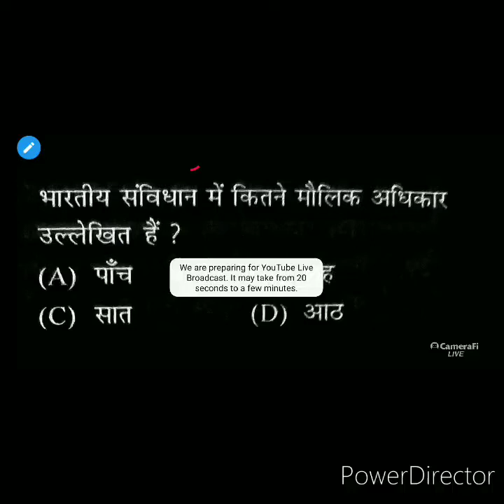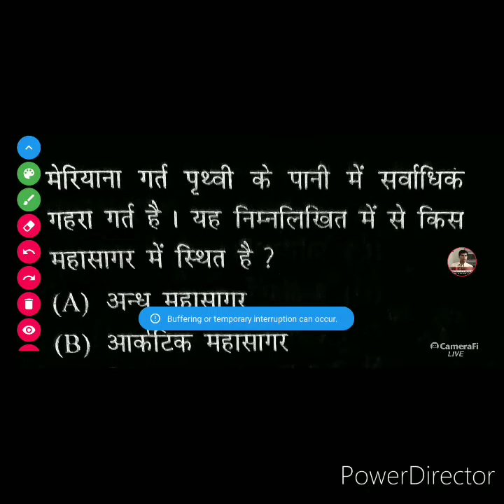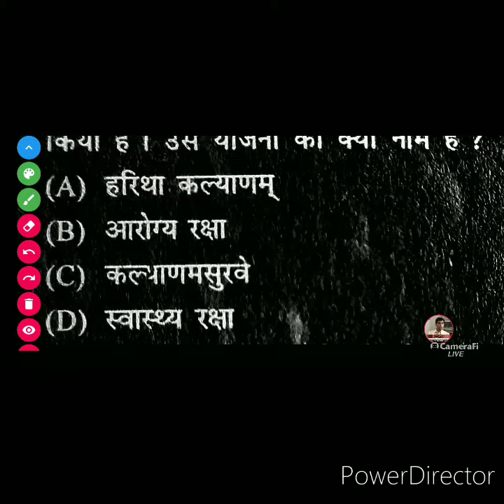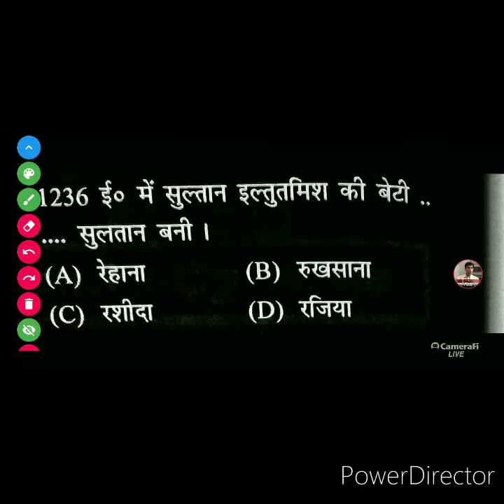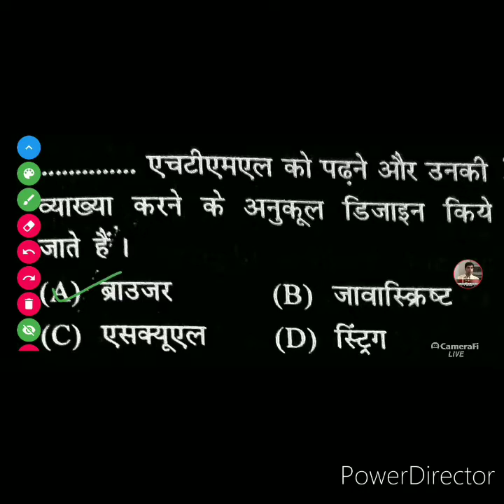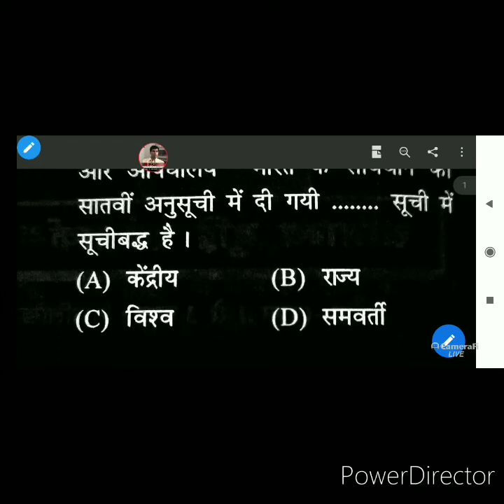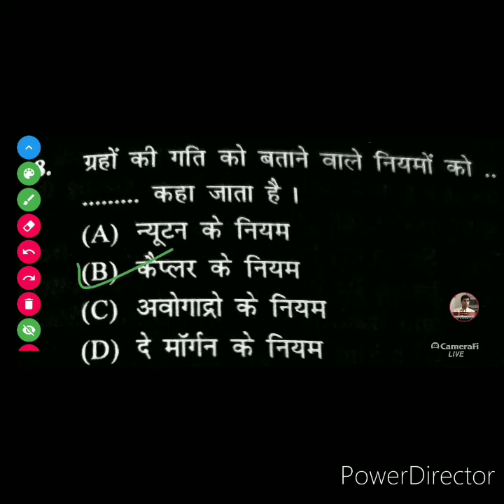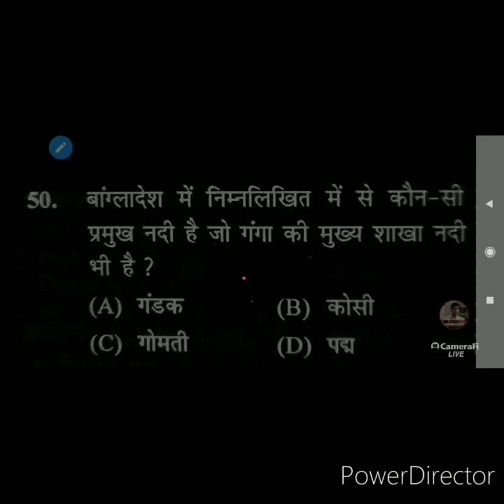GK / GS Class Part 18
For All Competitive Students ( Previous year Selected questions